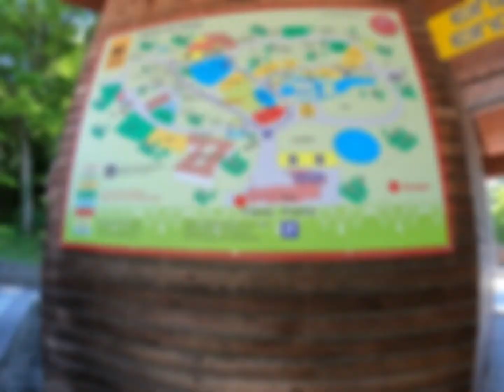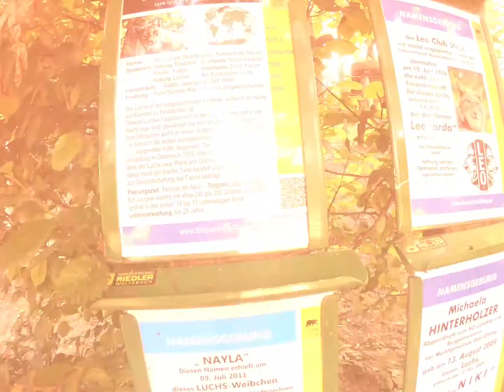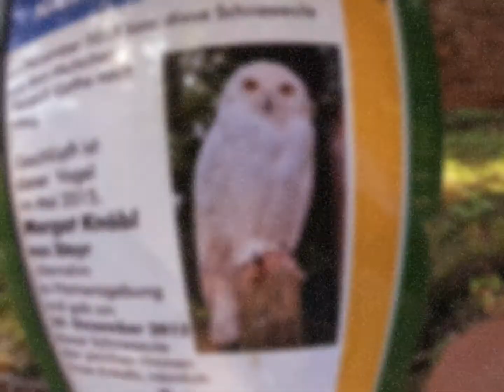Visit in Zoo with friends